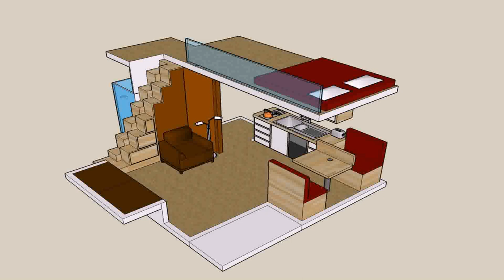Small House Plans And Prices (see description)